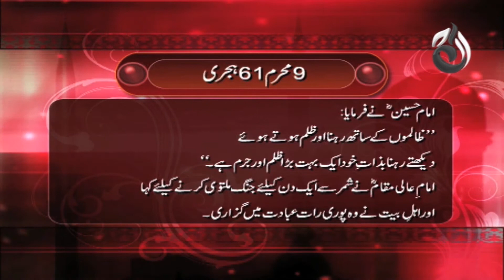Farman e Imam Hussain (R.A) | 9th Muharram ul Haram